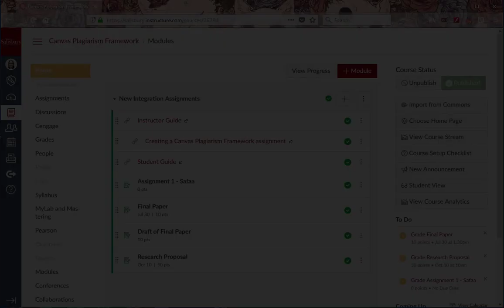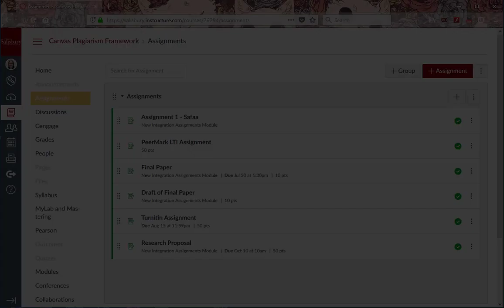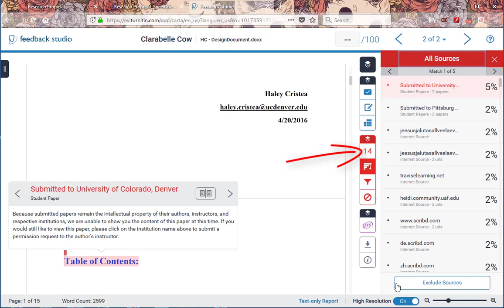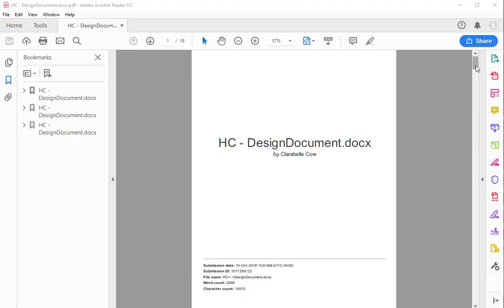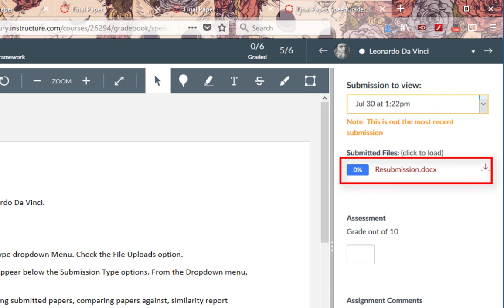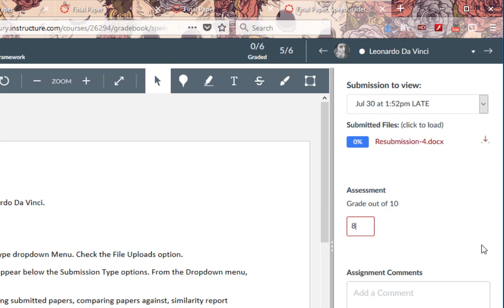Accessing and Interpreting Turnitin Originality Reports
This Tip of the Week looks at how to access and review Turnitin Originality Reports through the SpeedGrader.